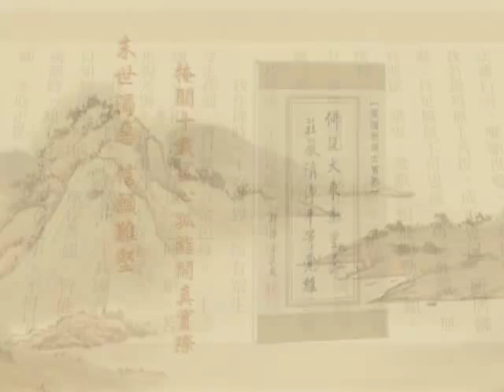淨土大經解演義-010